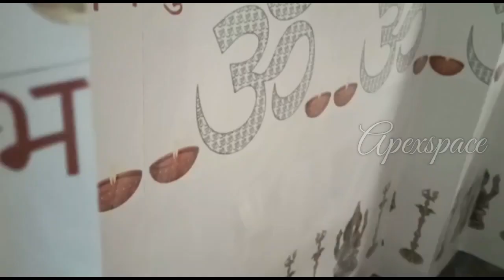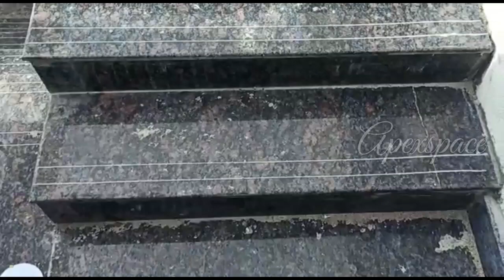House for Sale in Sangareddy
ఇప్పుడు  మీరు చుసిన  వీడియో కి  సంబంధించిన వివరాలు ఇక్కడ  తెలియ చెయ్యడం జరిగింది
ఇంటి  వివరాలు:
✴House Code-ఇంటి కోడ్ = ASG151
✴House Facing-ఇంటి ముఖ ద్వారం =West Face
✴Sq Yards-గజాలు = 150 Squre Yards
❇House Rateఇంటి ధర = 80Lacks (Negotiable)
✴2BHK
🔰Painting will be Pending for Customer Choice🔰
Address:
✴City-పట్టణం = Sangareddy
✴Dist-జిల్లా=-Sangareddy
✴State-రాష్ట్రము=Telangana

🏗🧱 Under Construction Houses Available in Sangareddy 🧱🏗

85Lacks
East face
2BHK
✅144squre yards
75lackhs
East face
2BHK
✅150 Square yards
72lacks
West face
2BHK
✳3 Months time